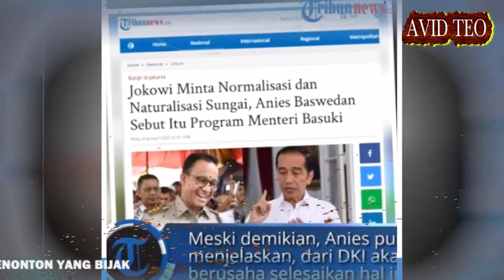Anies Cemberut Dipanggil Jokowi, Pertanda Enggan Kerjasama Atasi Banjir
Sumber Artikel :
 Seword.com
Penulis :
Daeng Seword